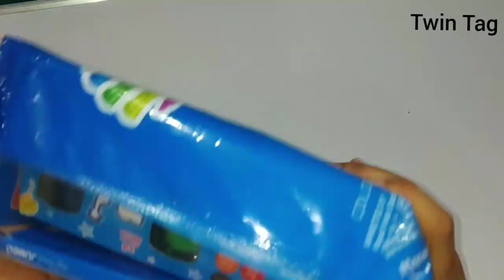Unboxing Maped Art Kit - Color'Peps Stationary kit - Artist Dream kit unboxing and review - Twin Tag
Unboxing Maped Color peps Art Kit - Artist kit unboxing + review | Art and Stationary kit - Twin Tag channel